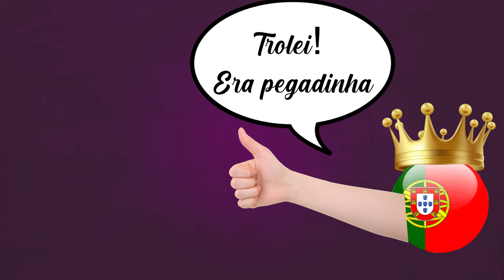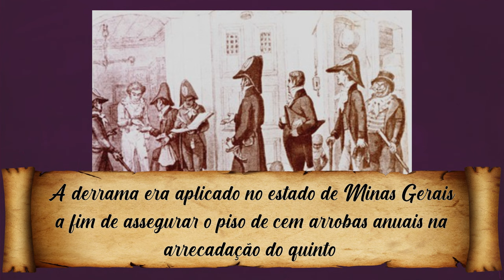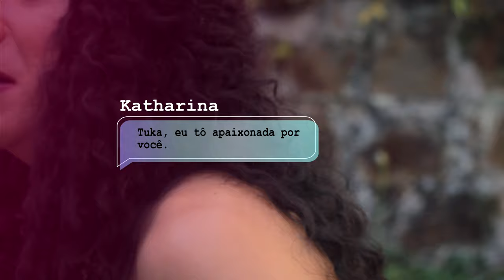EP 06 - Noite em Dia - Ouro e Pedrada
Governo do Estado do Rio de Janeiro, Secretaria de Estado de Cultura e Economia Criativa do Rio de Janeiro, através do Edital Cultura Retomada Cultural RJ 2, apresentam: "NOITE EM DIA".

 📽 Episódio 6: Ouro e Pedrada
Nesse episódio, .

🗂 Para saber mais sobre a sentença de Tiradentes, penas de morte da época e Inconfidência Mineira, ver:
A sentença condenatória de Tiradentes e a construção do mito, Ensaio de Andréa Vanessa da Costa Val.

🗂 Para saber mais sobre as Revoltas Regenciais, ver: FAUSTO, Boris. História do Brasil. São Paulo: Edusp, 1994. (paginas 164 a 171).

🗂 Para saber mais sobre o ciclo do café, ver: FAUSTO, Boris. História do Brasil. São Paulo: Edusp, 1994. (paginas 186 a 190) Disponível